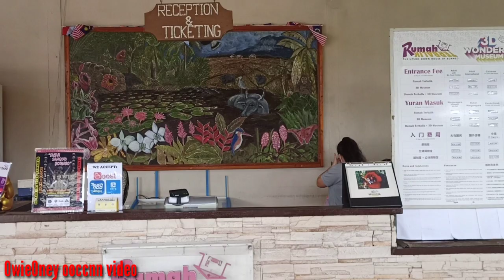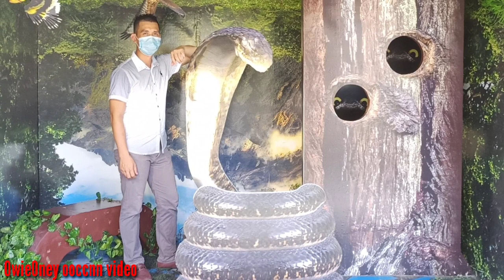Rumah terbalik PERTAMA DI ASIA TENGGARA-The upside down house of Borneo/3D Wonders Museum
Rumah Terbalik yang pertama di Asian Tenggara terletak di Mile 21, 89250 Jalan Tamparuli, Sabah. Rumah Terbalik ini merupakan salah satu tempat tarikan pelancong dalam dan luar negara. Perjalanan dari bandaraya Kota Kinabalu ke Rumah Terbalik mengambil masa dalam 30-40 minit.

Para pelancong yang ingin ke Kundasang, Ranau bolehlah singgah melawat Rumah Terbalik ini yang betul-betul terletak di tepi jalan ke Kundasang, Ranau. Menarik atau keunikkan yang ada dalam Rumah Terbalik ini di pasang semuanya terbalik. Di sekitar Rumah Terbalik pula terdapat 3D Wonders Museum yang berlatarkan kraftangan dan buah-buahan yang nampak seakan-akan real bila anda mengambil gambar.

Jadi jangan lepaskan peluang menikmati keunikkan Rumah Terbalik yang pertama di Asia Tenggara dan telah di masukkan dalam The Malaysia Book Of Records..

Terima kasih kerana menonton dan terus support...